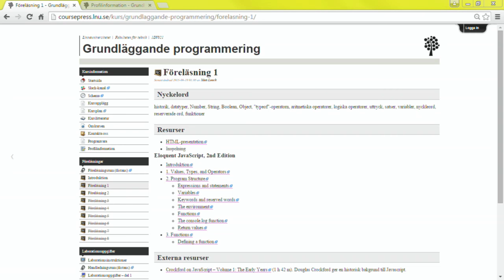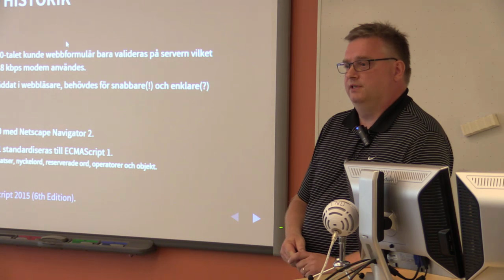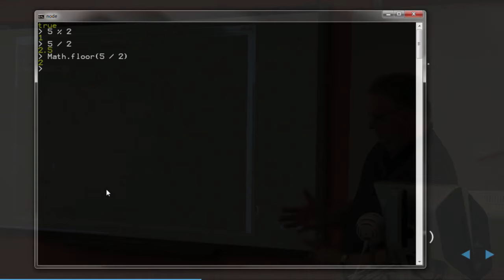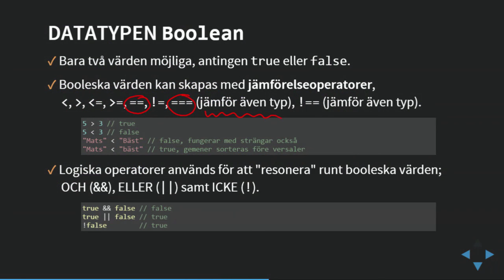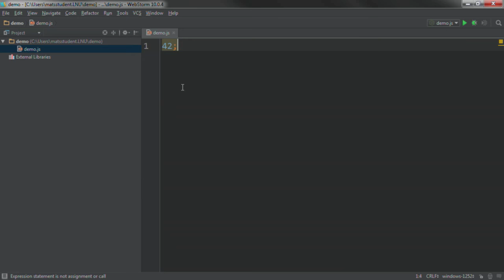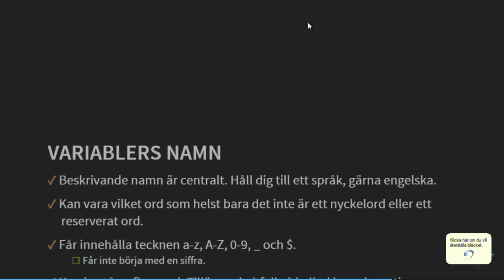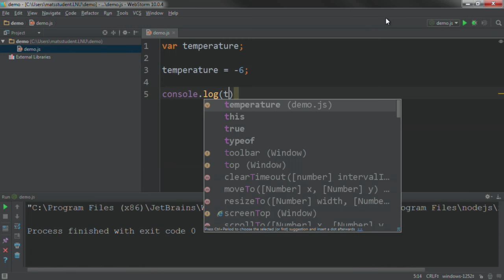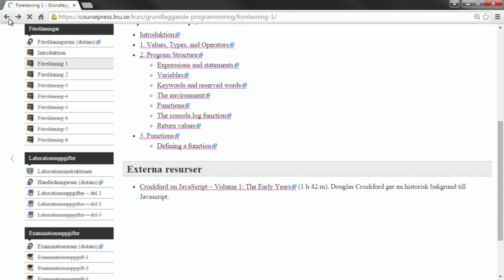1DV021 - F01 - Variabler, typer och operatorer (Hel version)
Föreläsning i kursen 1DV021 vid Linnéuniversitetet hösten 2015. Kursens webbplats hittar du på